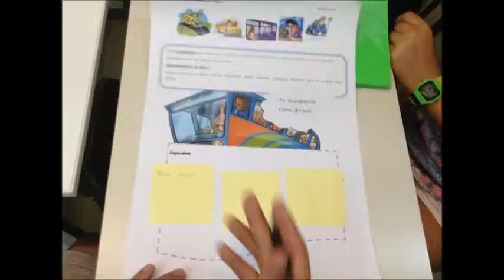Summer Eilc National and Kapodistrian of Athens 2013